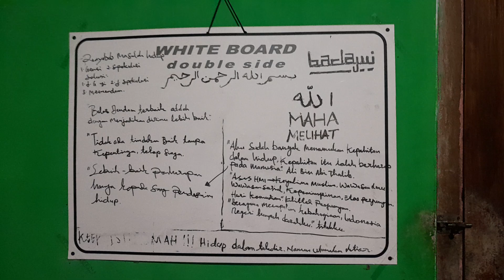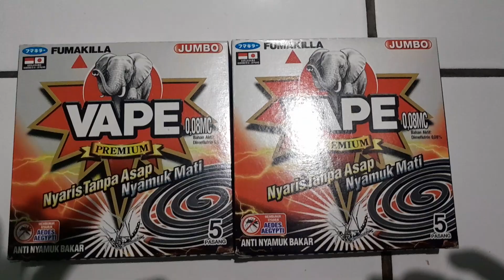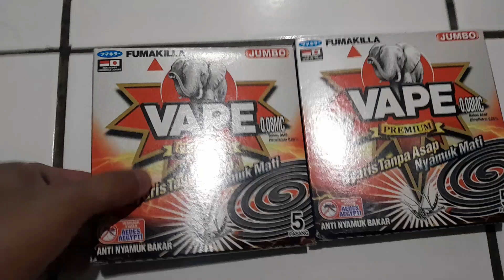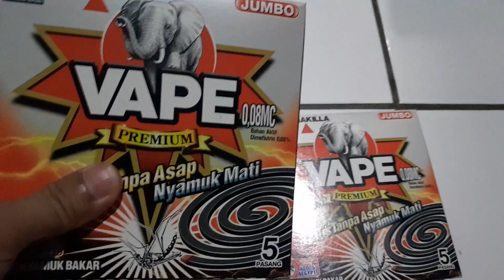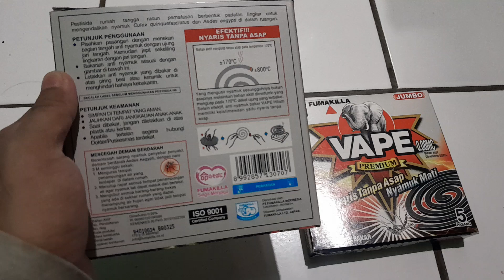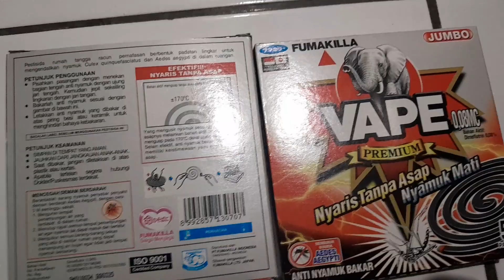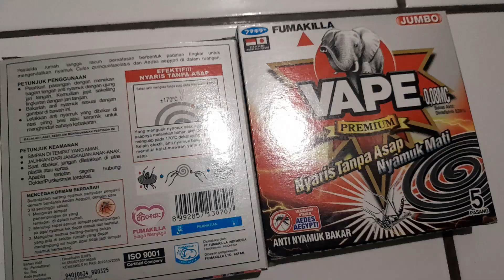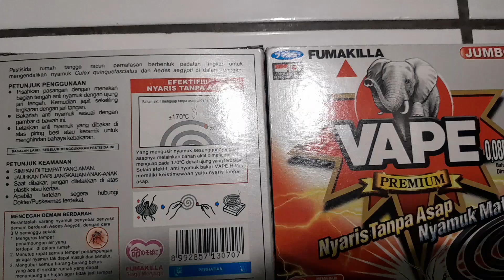APAKAH MANFAAT MENGGUNAKAN OBAT NYAMUK VAPE PREMIUM 008MC TANPA ASAP